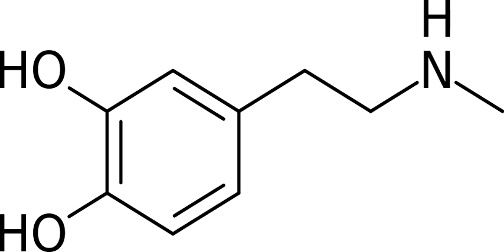Deoxyepinephrine | Wikipedia audio article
This is an audio version of the Wikipedia Article:
Deoxyepinephrine

SUMMARY
Deoxyepinephrine, also known by the common names N-methyldopamine and epinine, is an organic compound and natural product that is structurally related to the important neurotransmitters dopamine and epinephrine. All three of these compounds also belong to the catecholamine family. The pharmacology of epinine largely resembles that of its "parent", dopamine. Epinine has been found in plants, insects and animals. It is also of significance as the active metabolic breakdown product of the prodrug ibopamine, which has been used to treat congestive heart failure.